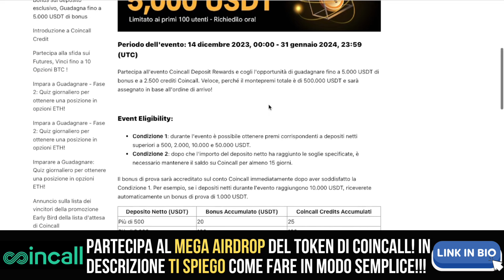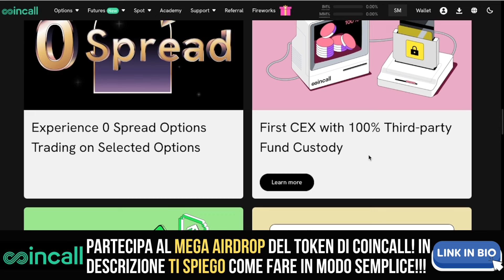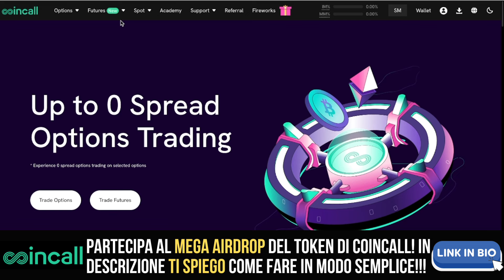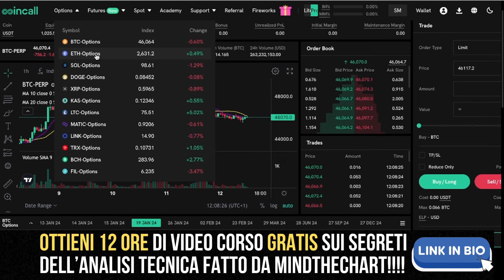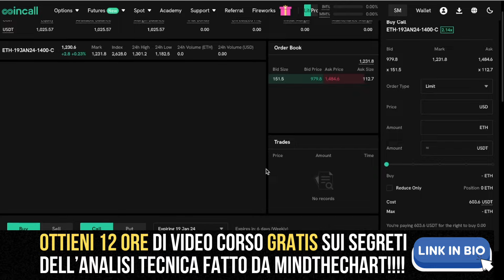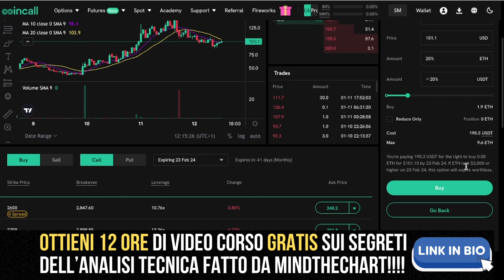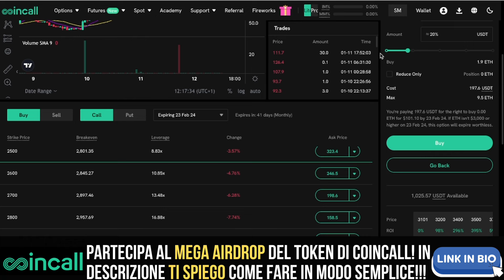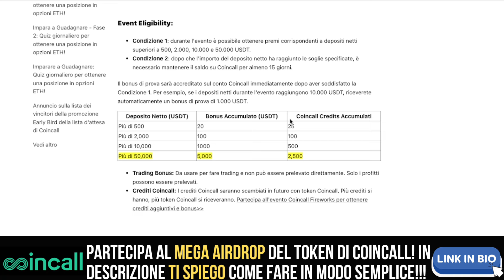MANCA POCO AL LANCIO🙀 $CALL AIRDROP!COME OTTENERLO? FAI TRADING DI OPZIONI COME COPERTURA!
✅COINCALL MEGA AIRDROP DEL LANCIO DEL LORO UTILITY TOKEN!